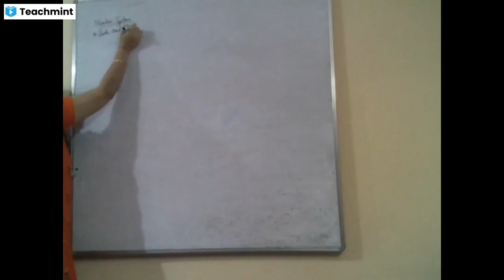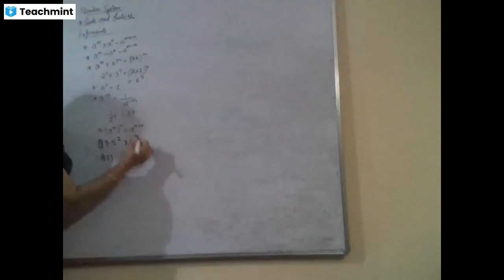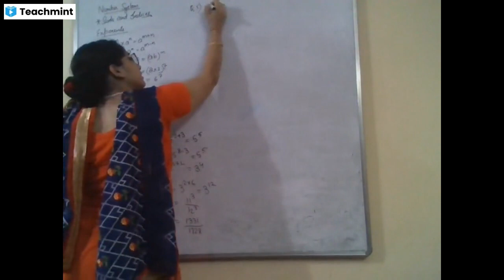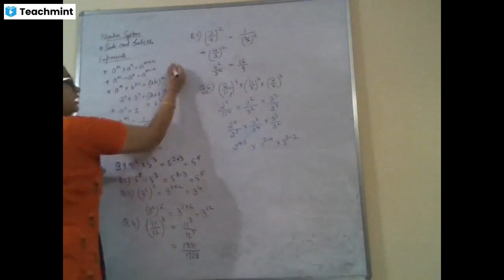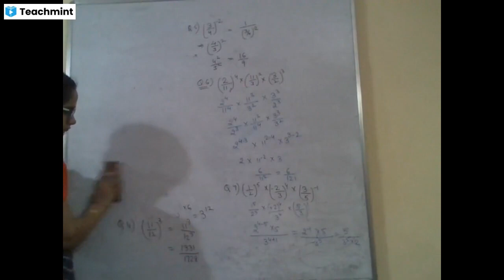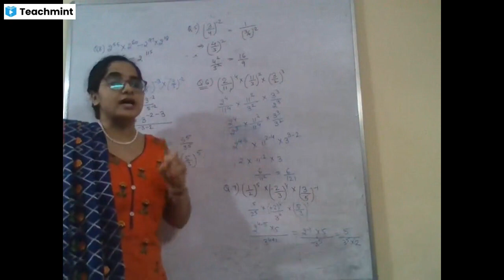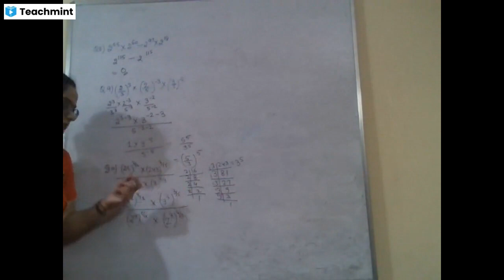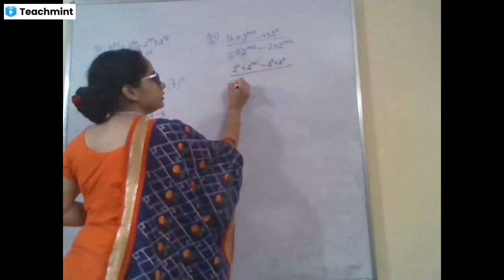CBSE CLASS 9 MATHEMATICS | NUMBER SYSTEM | SURDS | QUESTIONS AND CONCEPTS | PART 02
CBSE CLASS TOPIC DISCUSSION , EXPLANATION AND QUESTIONS FOR PRACTICE